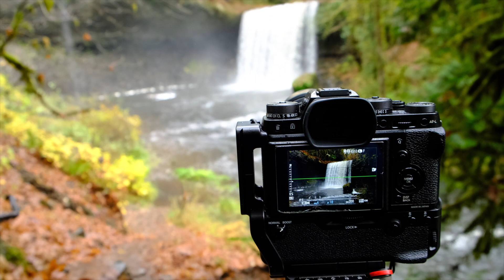Beaver Falls Hike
In this video, I take a short hike down to Beaver Falls, on the Washington/Oregon border. The waterfall was defiantly a highlight of my drive home.

My Camping gear
My Camera gear
My Healthy choices